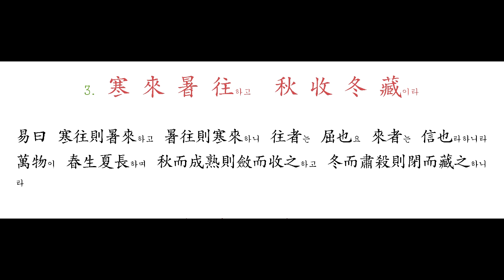002 日 月 盈 昃하고 辰 宿 列 張이라 003 寒 來 暑 往하고 秋 收 冬 藏이라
易曰 日中則昃이요 月盈則虧라하니 日은 一日之內에 中而昃하고 月은 一月之內에 盈而虧하여 經緯錯綜이 如環無端이라 周天之度를 分爲十二次하면 是爲辰이요 而日月會를 分爲二十八次하여 而二十八宿行環列而分張也라

易曰 寒往則暑來하고 暑往則寒來하니 往者는 屈也요 來者는 信也라하니라 萬物이 春生夏長하며 秋而成熟則斂而收之하고 冬而肅殺則閉而藏之하니라